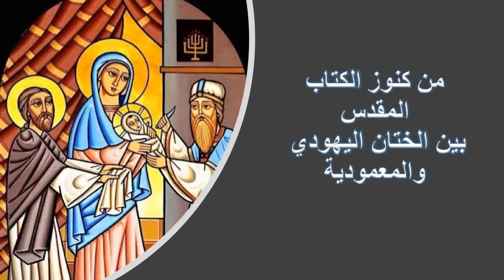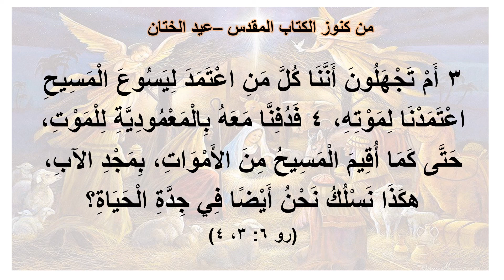من كنوز الكتاب المقدس- القس بيشوي فايق - عيد الختان - بين الختان والمعمودية